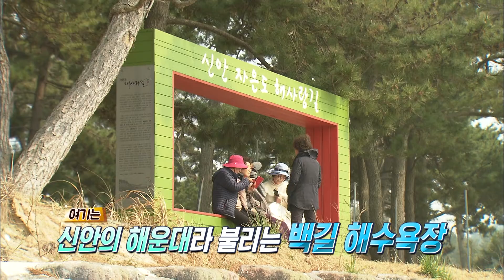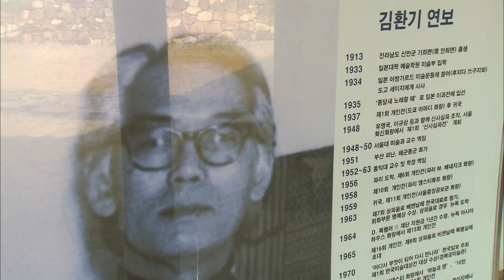천사대교 여행코스 알려드립니다 암태도 자은도 안좌도 김환기 [오매!전라도]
[오매!전라도]
천사대교 여행 코스 알려드립니다